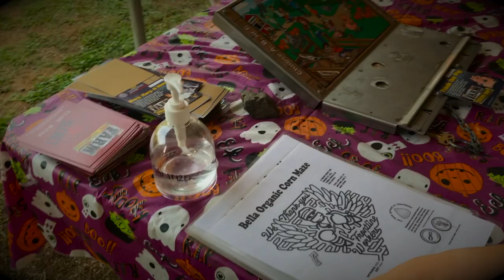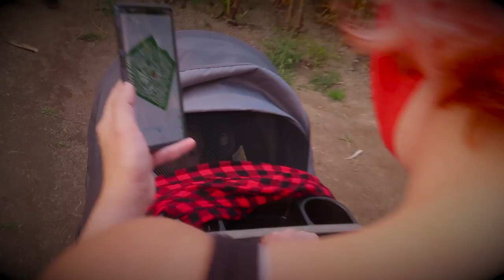Getting Stoned and Lost in The Corn || FAIL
Tis the season to get spooky! My friends and I got stoned and lost in the maze, but it was the perfect social distancing, Halloween fun! Oregon has legal cannabis, so we brought some buds to toke along the way. So let's get lit and lost in the corn maze.